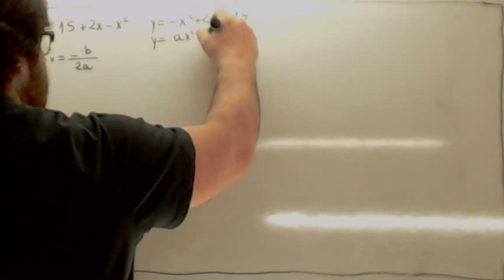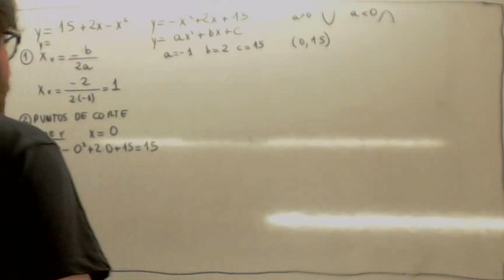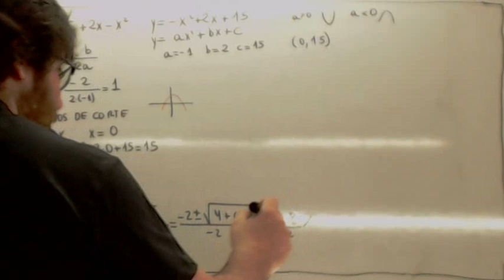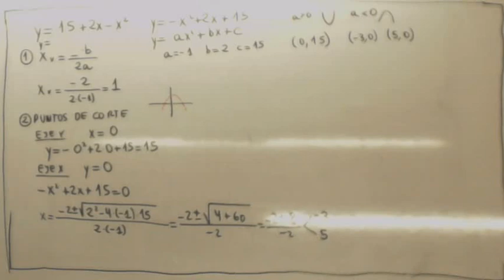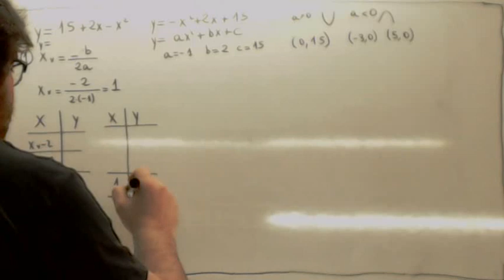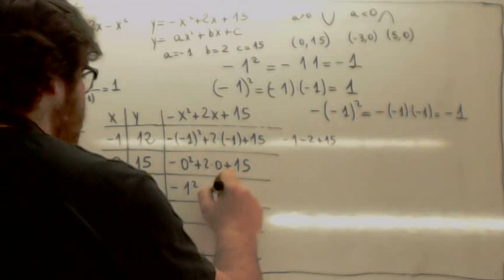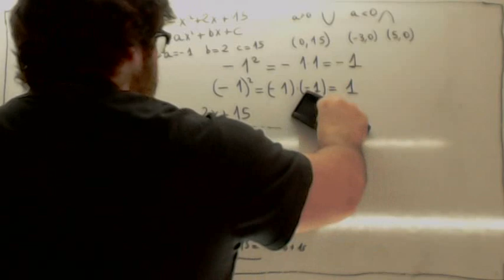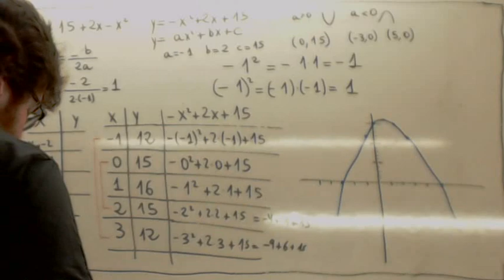Prueba de Acceso a Grado Superior Funciones Parabola Usero